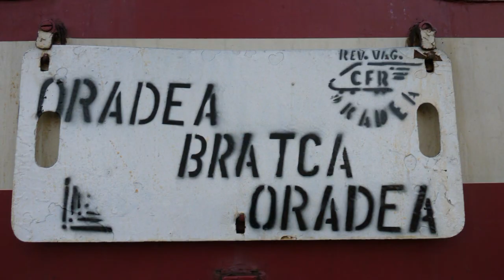Calatorie cu P3645 pe ruta Balnaca h - Suncuius (16 01 2011)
Trip with Regional Train no. 3645 on route Balnaca h. - Suncuius (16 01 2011)

1: P3645 - Bratca - Oradea - Poreneste din Balnaca h. tras de Jimmy 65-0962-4
2: P3645 - Bratca - Oradea - intra in abatere in Suncuius cu restrictie de viteza la 10Km/h